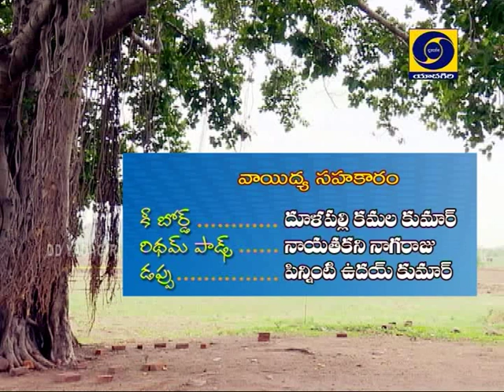Folk songs on Medaram Jatara by Pinniti Prakash &Team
Folk songs on Medaram Jatara by Pinniti Prakash &Team Dt : 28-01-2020